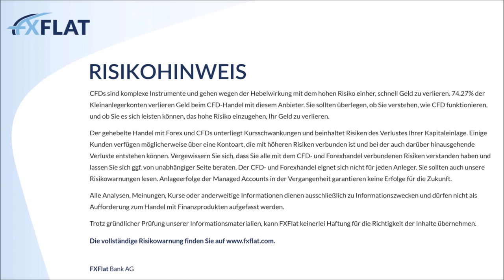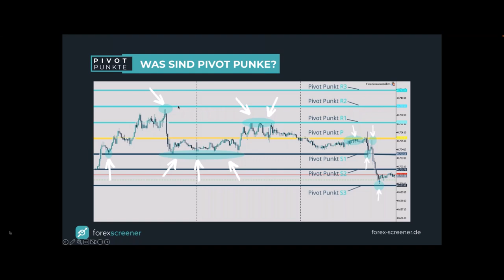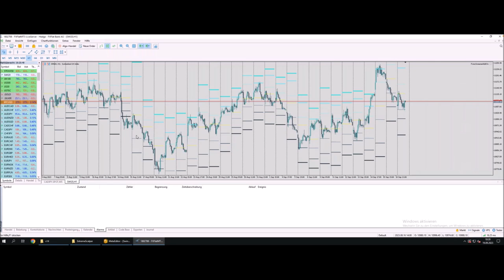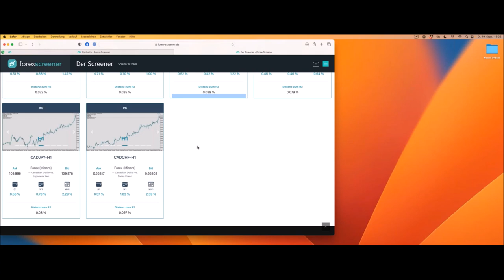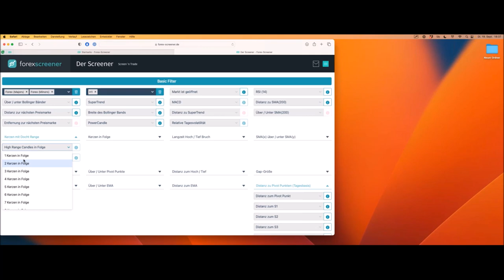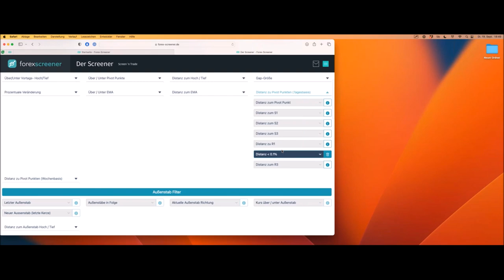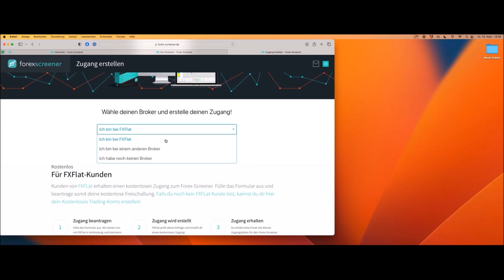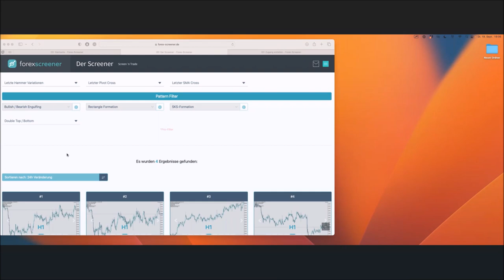Forex Screener - Pivot Punkte erfolgreich handeln 19.09.2023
Forex-Screener scannt für uns den gesamten Markt nach Trading-Setups und erspart uns viel Zeit bei der Suche nach dem nächsten Trade. Mit Pivot Punkten lassen sich gute Trading-Setups finden. Wie genau das funktionieren soll, erfährst du in diesem Webinar.

Wir schauen zusammen hinter die Kulissen und gehen auf die wichtigsten Aspekte für das Trading mit Pivot-Punkten ein:
• Was sind Pivot Punkte?
• Wie finde ich Trading-Setups mit Pivot Punkten? (manuell oder mit Screener)
• Beispiel Setups